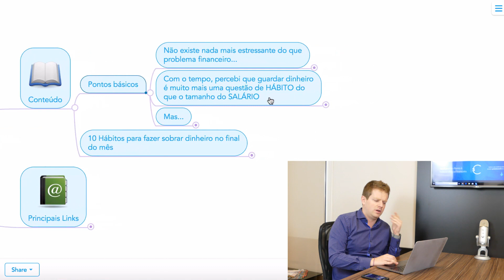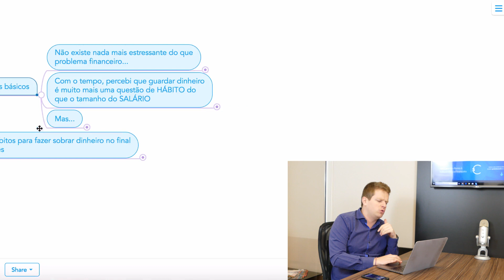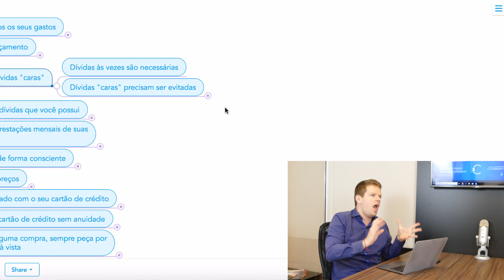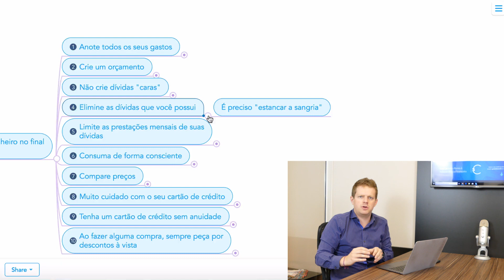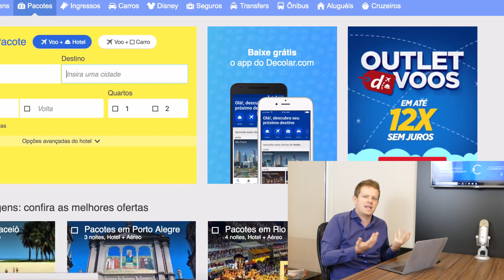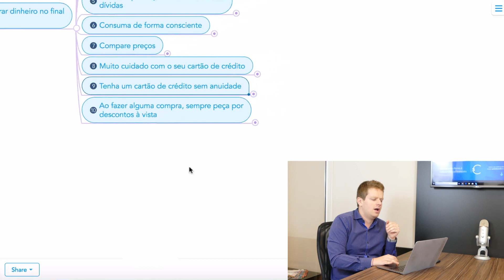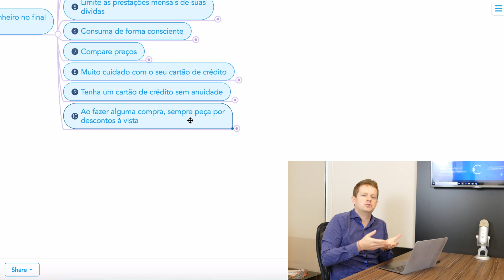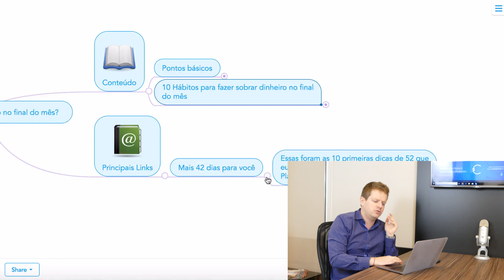DICAS para SOBRAR DINHEIRO no final do mês - Ramiro Responde #27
Baixe aqui o pacotão com o Mapa Mental de todos os vídeos da série RAMIRO RESPONDE

Está com dificuldade para manter o seu salário até o final do mês? Nesse vídeo eu te mostro 10 formas práticas de como aumentar a sua renda e viver com mais tranquilidade!

ACESSE O ARTIGO COMPLETO: 52 DICAS PRÁTICAS DE PLANEJAMENTO FINANCEIRO PESSOAL